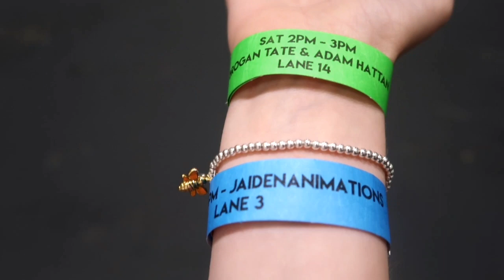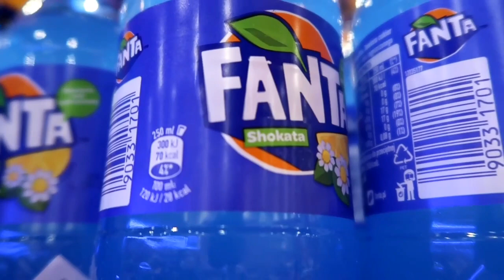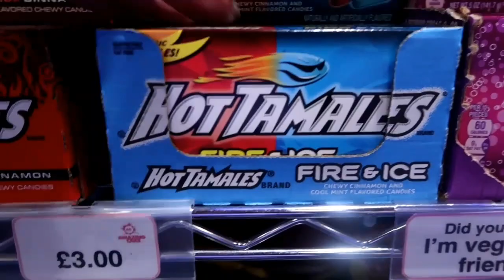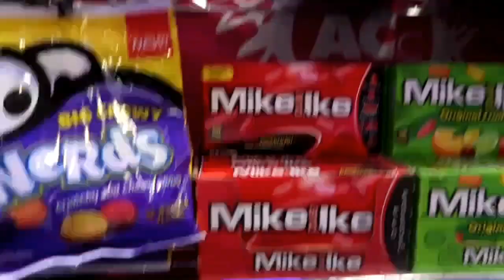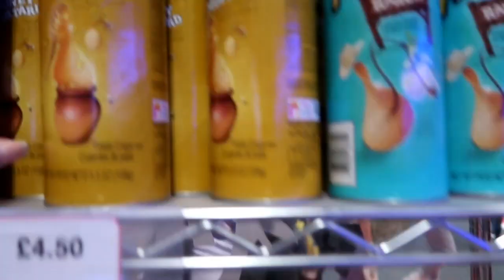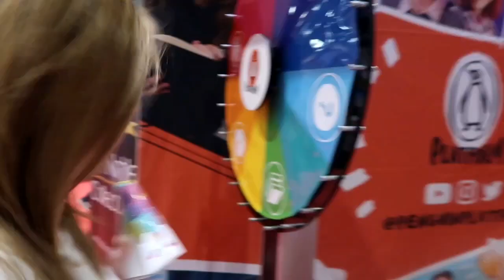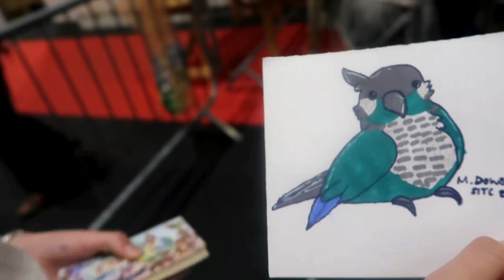HOLIDAY REVEAL ~ feat BROGAN TATE AND ADAM HATTAN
Brogan Tate and Adam Hattan reveal our holiday destination!!

Thanks also to Gary C (Angela's new best mate)!

This was definitely our favourite day!